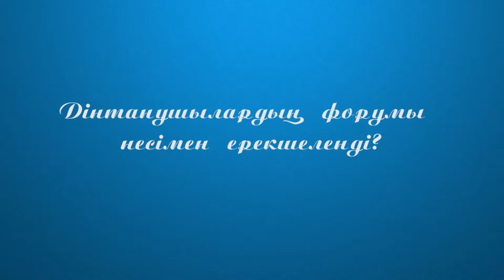Ислам. Дінтанушылар форумы. Бахытжан Сатершинов